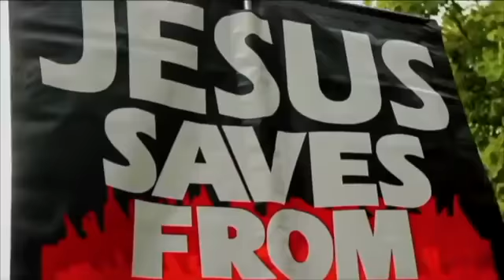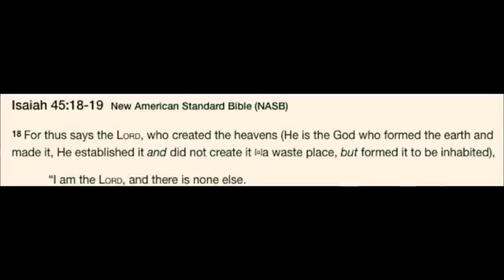Stupid things said by the Dawah team Different Qurans Bob vs Muslims Speakers Corner